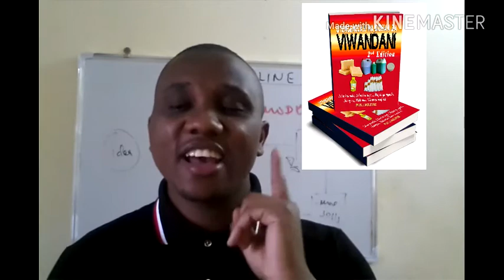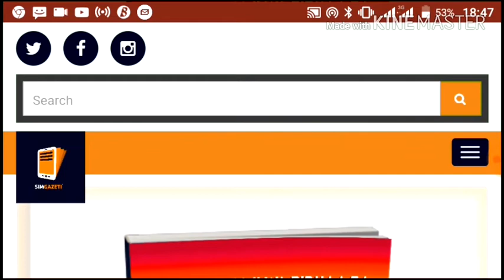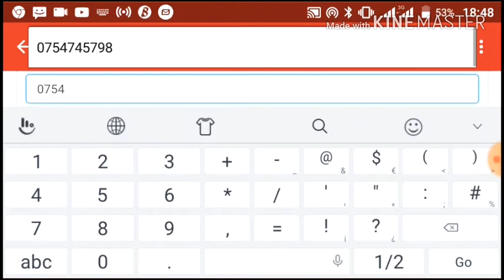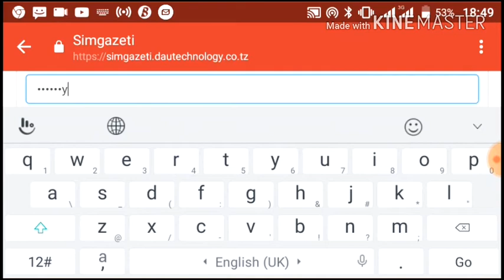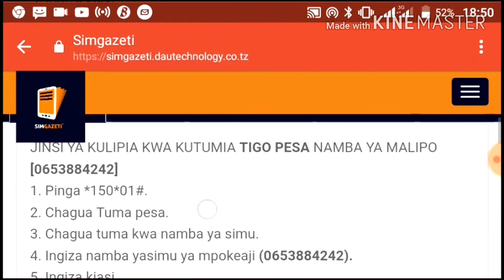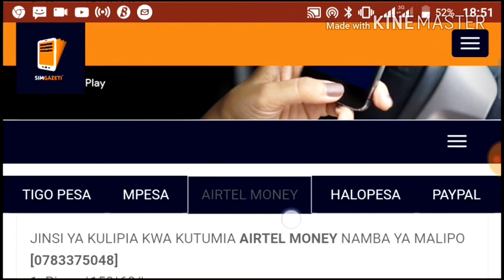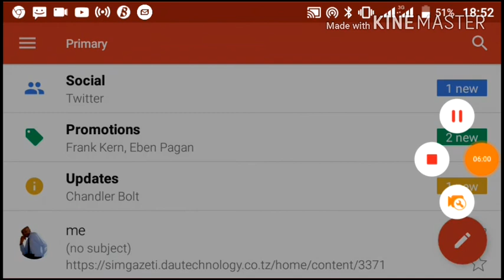Jinsi ya kulipia kitabu MILIKI KIWANDA MILIKI UCHUMI kupitia mtandao. (whatsapp-0754745798)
Angalia video hiyo ujifunze jinsi ya kununua kitabu hiki moja kwa moja mtandaoni.

Bonyeza link hii kununua kitabu hicho kwa sh. 1000.